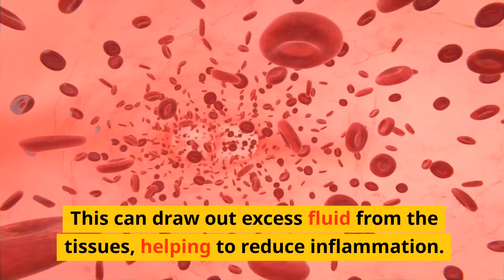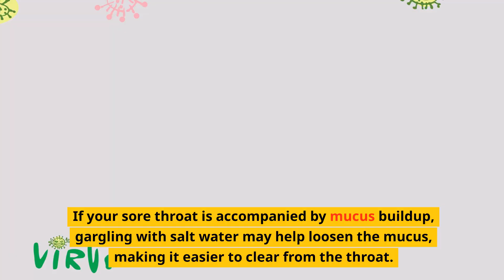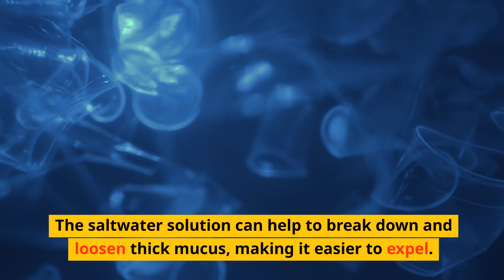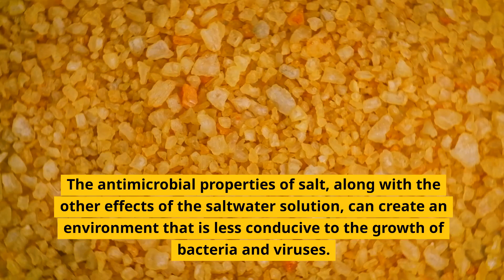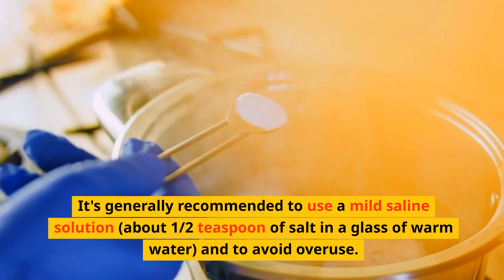WHAT REALLY HAPPENS WHEN YOU GARGLE SALT WATER FOR A WEEK!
🌊 Dive into the salty sensation with our latest experiment! Ever wondered what happens to your body when you commit to the age-old remedy of gargling salt water for an entire week? We've got the answers, and the results are mind-blowing! 🤯✨

👀 Curious about the science behind it all? We break down the why and how, backed by expert insights and research. You won't believe what happens at the microscopic level! 👩‍🔬🔍

Other videos recommended for you:

🌟 Brace yourself for unexpected surprises, laughter, and maybe even a few "aha" moments! 💥🚀